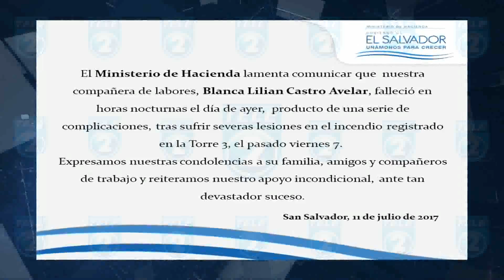SEGUNDO FALLECIDO POR INCENDIO